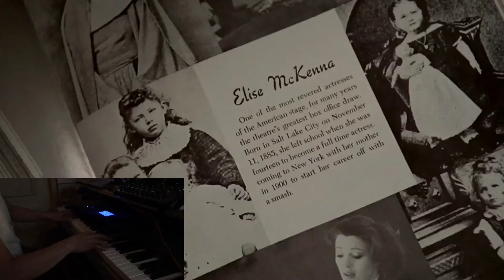Somewhere in time movie soundtrack